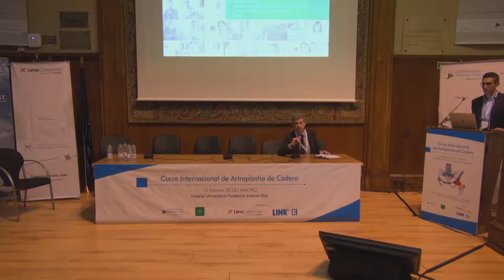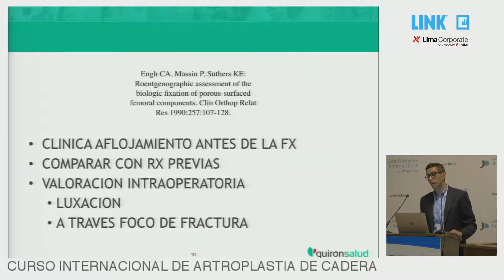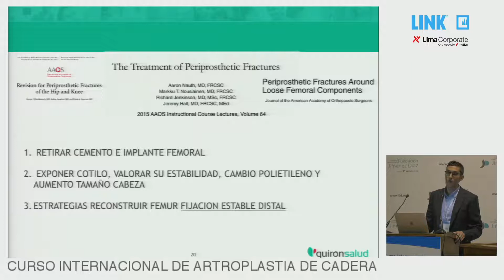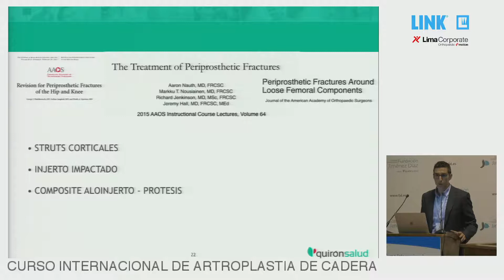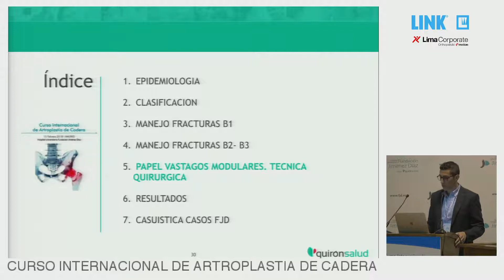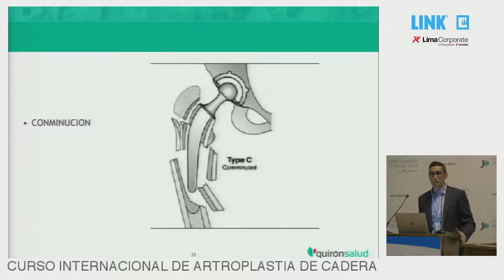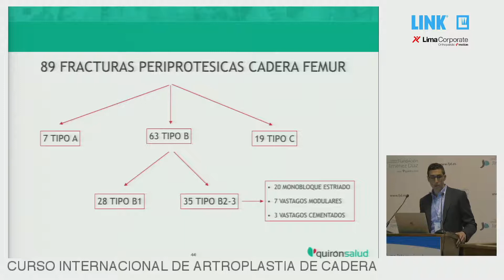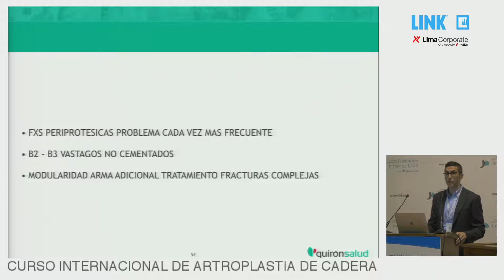D. Sáez, Vástagos de revisión modular en fracturas peri-implante & periprótesicas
D. Sáez nos habla sobre Vástagos de revisión modular en fracturas peri-implante & periprótesicas durante el C.I. Artroplastia de cadera FJD/W.LINK & Lima corp - Captured Live on Ustream